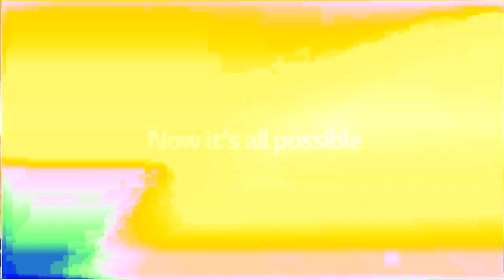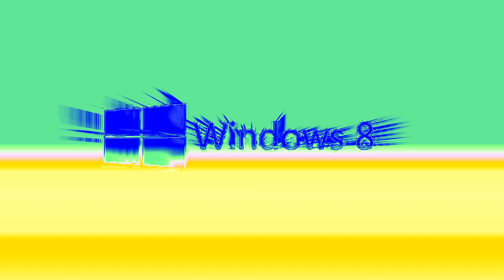(REQUESTED) Full Best Animation Logos in LuxSpectrum